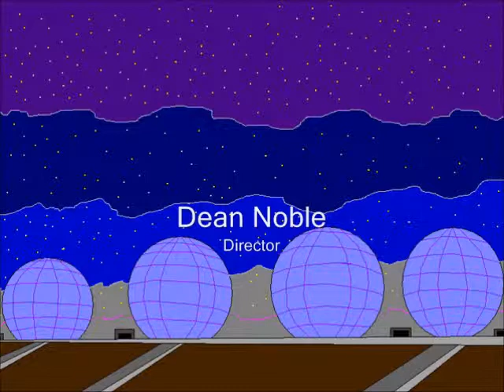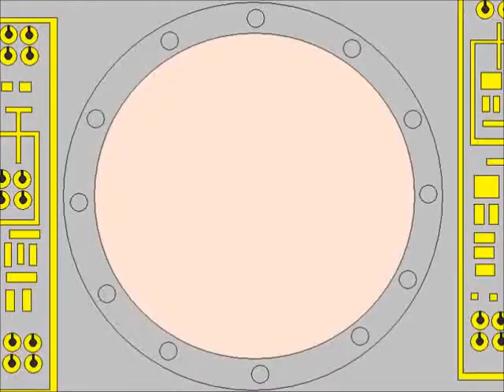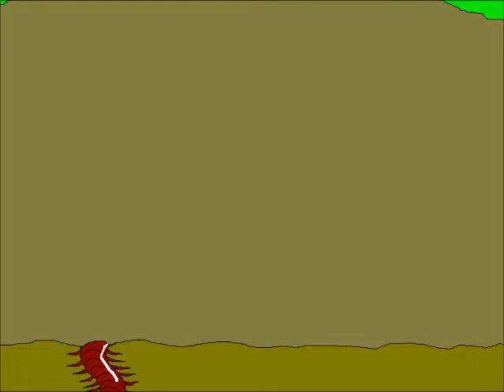Pierre Boulle La Planet des Singes PART 1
Jinn and Phyllis were interstellar tourists. They had reserved a flight aboard a sphere which sent travelers to distant stars like Sirius, Arcturus and Aldebaraan. They sailed aboard a spaceship with a rectractable sail. Traveling at near the speed of light, time dilated so that a hundred years was only a few weeks on Earth time. One day, lying together on their sides, they saw a glimmer of light in the window. Putting on a space suit, Phyllis left out a double trap door holding onto a rope in one hand and a net in the other. She had used the net before collecting things that travelers in faster rockets missed out on like remnants of planets, fragments of meteorites and satellite fragments. She pawed the ground franctically, urging Jinn to open the bottle. Less impatient,Jinn carefully pried off the top of the bottle. Seeing that the paper within was stuck in the bottle, Jinn heeded his wife's suggestion and smashed the bottle with a hammer. The manuscript within was many pieces of paper with small handwriting. Jinn knew the Earth language, having partly been educated on Earth. Phyllis, did not know how to read and begged Jinn to read the manuscript. He rectracted the sail so the ship could travel slower and lying down again beside his wife, he started reading:

"In hopes of averting a disaster to the human race."
"Human race?" Phyllis said.
"Yes, please don't interrupt." Jinn said."

"In the year 2500 we sailed in a ship complete with a vegetable, fruit, and poultry farm. We were travelling to Betelgeuse which is a huge blue star in the Constellation of Orion, the hunter. Placed in our solar system, it's radius would extend to the orbit of Mars. The ship would take a year to accelerate to near the speed of light and it would be necessary for it to take a year for the deceleration process. We were not bored for we learned from Professor Antelle more in that year than in all my previous years of existence. The professor had brought along his chimp Hector. We had three passengers, the professor, Arthur Levain, a young physician with a great future, and myself, Ulysee Merou, a journalist who the professor decided to hire for the journey as a result of an interview. It helped that I told the professor that I was a former chess champion.
Even if my story is not published for another 800 years.

The feeling of awe produced by such a sight cannot be described as we drew closer to Betelgeuse. Professor Antelle discovered the existence of four planets revolving around the central star. One of these resembled Earth. We landed on a planet whose dimensions approximated that of Earth. Our ship was not equipped for a landing but we landed on the planet using one of the launches. Our ship remained moored in orbit.

We departed in one of the launches. Professor Antelle took some samples of the outside air and analyzed them. He found that they had the same composition as the atmosphere on Earth. I could discern the outline of continents. The form of the coastline was very different and nothing in the geography recalled anything from home. We flew over a town. I could make out the general architecture, broad streets and white houses with straight lines. Two years after leaving Earth, we landed in green grass which reminded us of our meadows in Normandy. We landed along with Hector at the edge of a lush green jungle.The trees were much larger than those on Earth. We landed in the middle of an Asiatic jungle.
It was a waterfall!

Note: In the movie The Planet of the Apes, they made it a primitive city because of money worries. However, in the novel, the ape planet was extremely futuristic. I'll have to portray that but I already have an idea in mind. The Ape planet was even more futuristic than the World Jinn and Phyllis departed from, which is futuristic enough.

Note: The Planet Soror, since it has a red sun, would never have even a trace of blue in the sky. In the 'year 2500 scene' as the space ship was taking off from Earth, it had a red sky as a foreshadowing of Soror.
The flowers in the forest foreshadow the appearance of Nova.
The green plastic cups in Jinn and Phyllis' space ship are the same that the civilized apes will be drinking out of.

I try my best to design an ultra futuristic city, but who knows what form cities will take in 500 years? Maybe, one will be holding some handheld device like an iPod while they are walking through a city complete with street food stalls, press a button and then the reality, they are walking through a desert holding a solid state  holographic city-on-demand in their hand.

The new movie series is doing the story in a different order. In the novel, they start with the future city and the past is a sequence in the middle of the story. In the new movie series they start with the sequence in the past only to eventually build up to the part with the future city. Maybe.